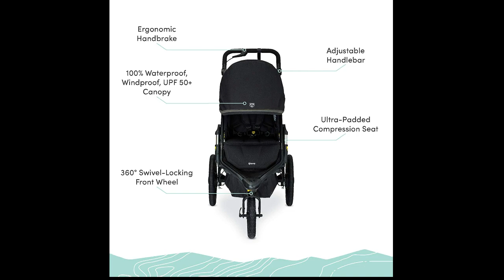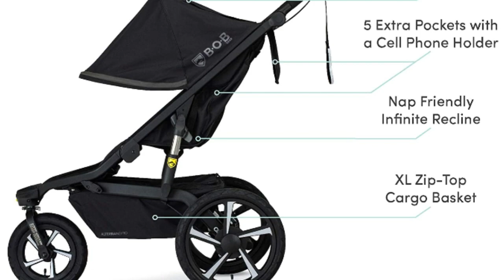BOB Gear Alterrain Pro Jogging Stroller, Black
About  :
This jogging stroller is ready to hit the ground running. With SmoothShox suspension, you can take on any terrain. An ergonomic handbrake gives you downhill control, and the zip-top cargo basket secures all your gear. The sleek frame and reflective rims turn heads on the hiking trail or city street.